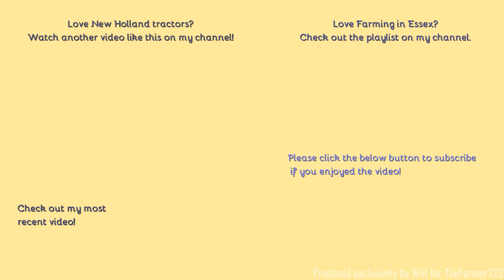Farming in Essex - Drilling with New Holland T7.210 & Kverneland drill. [21]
Hello,
Welcome back to some more drilling, have not seen this drill before.
Comment Rules (Last Update: 12th June 2017):
1. Do not swear or be rude in the comments. Any comments that contain this will be removed by me. Equally if I decide there is an aggressive comment towards me or someone else, that will also be removed.
2. Use correct grammar and try to use correct spelling. I want the comments section to be presentable. If there is deliberate misuse of grammar and spelling I will not reply to the comment, More on this below.
3. Try not reply to everyone with their comments in each video, as I will do that but if you can help someone and I do not get there first than please do.
4. I am up for constructive criticism so if you have any for any video than please do leave it in the comments section and let me know and I will do my best to resolve this.
5 - NEW: NO fake comments, and by this I mean bots spamming me. I have had this in the past and it's not fun getting excited that you have a new viewer when it's actually just a bot. Any comments that contain this will be removed by me & flagged to YouTube for spam.
6 - No previous comments, and by this I mean copied & pasted comments that have been previously posted before and I have replied (If I have not replied at the time of post then fair enough, I will reply on the latest). There is no need for the same one comment, but on two videos to be posted twice. Not only does it waste my time answering it again but it waists yours too!
7 - No links to be posted in my comments due to safety reasons. If you want to show me a channel use that one if its yours or quote the name, not the link! Any comments that contain this will be removed by me.